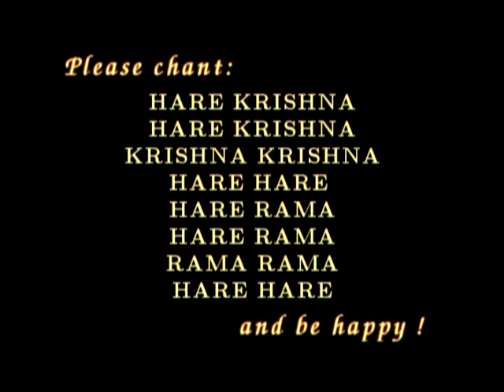Hare Krsna Kirtan At Sri Vrindavan Dham - Aindra Prabhu ep7.